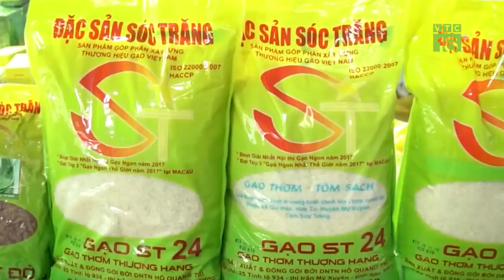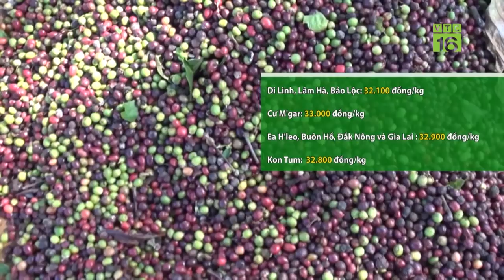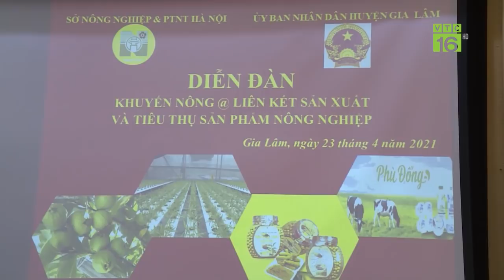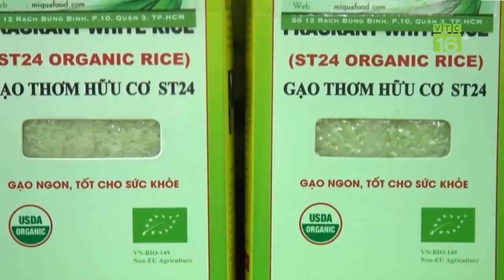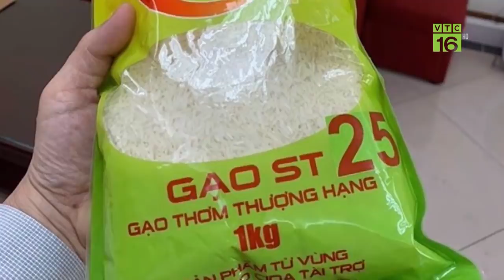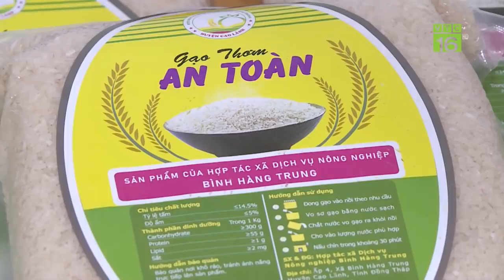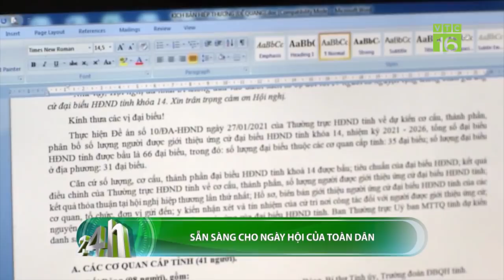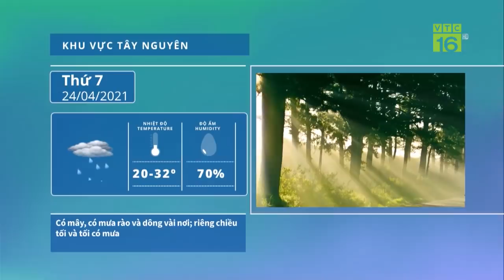Thương hiệu gạo ST25 có bị mất, doanh nghiệp cần làm gì? | VTC16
VTC16 |  Chương trình Nông nghiệp 24 có những nội dung chính sau đây:
- Thương hiệu gạo ST25 có bị mất, doanh nghiệp cần làm gì?
- Truy tìm thủ phạm triệt hạ thông cổ thụ ngay trung tâm Đà Lạt
- Gạo ST 25 bị doanh nghiệp Mỹ "đánh cắp" thương hiệu?